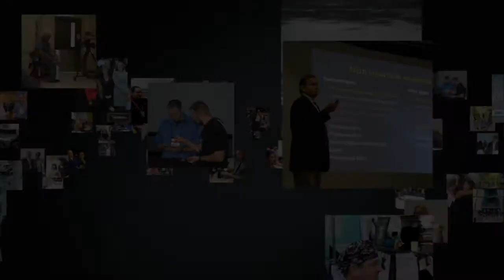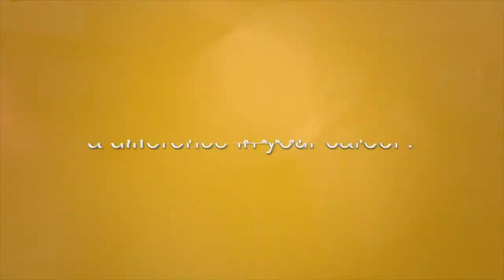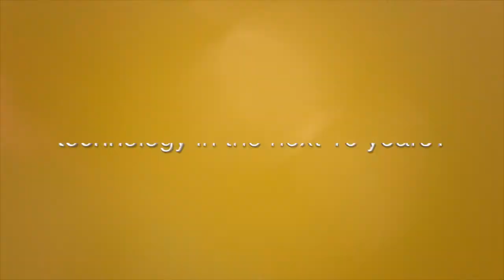AAMI: Advancing Safety in Health Technology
AAMI is a nonprofit organization founded in 1967. It is a diverse community of 9,000 professionals united by one important mission—the development, management, and use of safe and effective health technology.